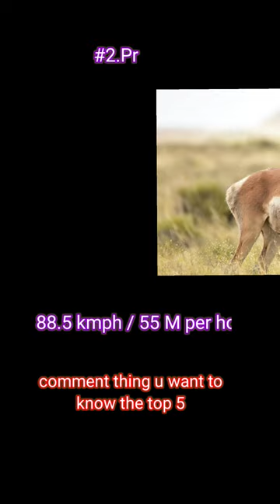top fastest animals in the world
cheetah
top 5
sailfish
fastest animals
peregrine falcon
animals
pronghorn antelope
wildlife
shorts
animal kingdom
fastest animals in the world
nature
land animals
speed
fast animals
fastest land animals
fastest in the world
springbok
wildlife documentary
top 5 fastest animals
animal facts
nature documentary
top
top 5 fastest animal in the world
fastest
top5
speed and agility
animal
amazing creatures
facts
interesting facts
wildlife facts
animal speed records
fastest land animals in the world
marlin
fast
nature's champions
wildlife wonders
animal speed
fastest animal in the air
fastest animal in the earth
falcon
top 10 fastest land animals in the world
fastest animals in the world top 10
speedsters
wildkingdom
fastest animals in the world comparison
top 10 fastest animals in the world
fastest animal in the world
top speed
animallovers
animaltrivia
wildlifeadventures
animalcuriosities
natureencounters
wildlifeconservation
animalwonder
wildlifeeducation
naturediscoveries
creaturesofthewild
animalbehavior
natureexploration
wildlifefacts
love song
hindi song
sad song
love feeling movie
cat lover
lion story
dog lover
animal lover
amazingspeed
wildlifeadventure
speedybeasts
swiftandsleek
racingthroughnature
naturedocumentary
speedyanimals
fastestcreatures
sprinters
biggest in the world
animalspeed
recordbreakers
runningwild
naturelovers
wild
10 fastest animals in the world
top 10 fastest animal in the world
black marlin
antelope
naturepower
wildlifewonders
animalkingdom
speedrecords
fastestanimals
wildlife danger zones
dangerous animals you shouldn't touch
deadly creatures to avoid
top predators to avoid touching
adrenaline-inducing animals
forbidden animal touches
deadly wildlife species
deadly encounters in nature
dangerous animal encounters
high-risk wildlife
lethal predators
venomous snakes
never touch these creatures
top deadly animals
perils of wildlife
touching dangerous animals
wild animal encounters
dangerous creatures
deadly animals
animal world
nature videos
amazing animals
youtube shorts
shorts feed
funny shorts
nature photography
animal lovers
wild kingdom
safari life
nature lovers
top 5 animals
largest land animals
shorts video
largest animals
animal videos
nature facts
fastest in this planet
swift fox
short
educational
swordfish
top 5 fastest land animals in the world
top 5 fastest land animals
birds
nature documentaries
fish
lion speed
blackbuck antelope
cheetah speed
top animal speed
indonesia
youtubeshorts
youtubeshort
topfact
topfacts
worldfact
top10
fact
lion
wildebeest
pronghorn
knowledge
world facts
world
top 5 world
speedsters of nature
interesting
incredible animal speed
top 5 facts
apex predators
extreme speed
natural world
record-breaking speeds
african elephant
animal kingdom exploration
wildlife enthusiasts
nature's velocity
animal behavior
wildlife photography
oceanic speed
aquatic creatures
predators
incredible adaptations
nature's wonders
animal adaptations
speed enthusiasts
shortfin mako shark
wildliferesearch
awe-inspiring creatures
animal agility
wilderness cooking
wilderness
watch full documentary
warriors
fascinating facts
tartar removal video
survivorsofthesands
secrets of nature
youtube video
how smart are ants
documentary
documentaries
desert
dental implants full set of teeth
brave wilderness
african wildlife
adventure
american antelope
captivating content.
golden eagle
scientificegh
top 5 fastest animals on earth
egh presents
animal enthusiasts
fascinating creatures
in the world
fastest animal
curious minds
top 5 fastest animals in the world
amazing facts
fun facts
brown hare
blue wildebeest
science lovers
science education
intellectual stimulation
how fast is the fastest land animal
horses
science facts
learning journey
running
travel
exploration
fastest runner animals in the world
top 5 fastest runner animals in the world
culture
lifestyle
destination
sustainability
tamil movies
anime
animals tamil
tamil
love birds
love
cats
dogs
pets
pet lovers
pet
tamil trending shorts
tamil shorts
shorts tamil
tamil best shorts
tamil top shorts
top 3
top 10
responsible travel
animal shorts
personal growth